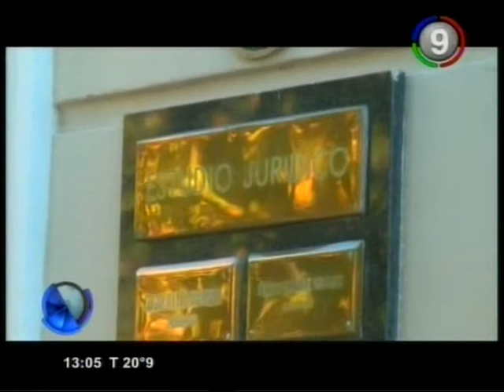Canal 9 Bahía Blanca - Recuerdo del horror Staniscia declaro como testigo